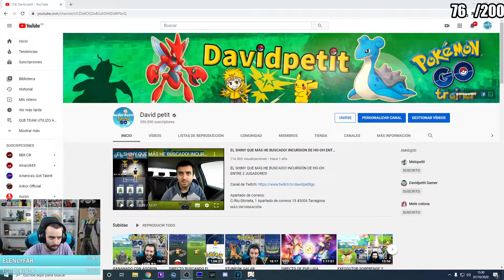GENSHIN IMPACT - CAP 5 - PRIMER BOSS GRANDE! [davidpetit]